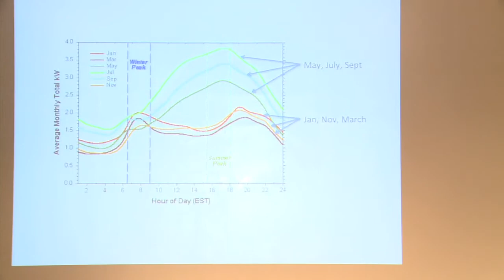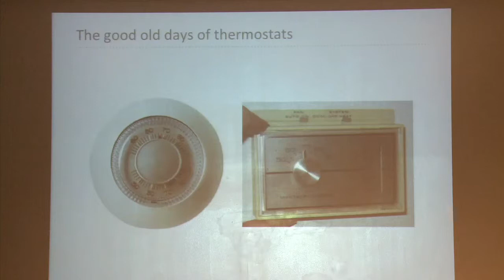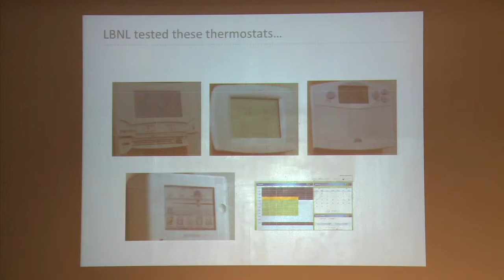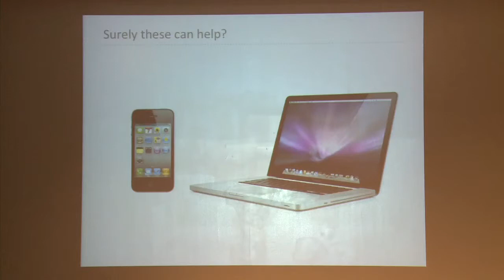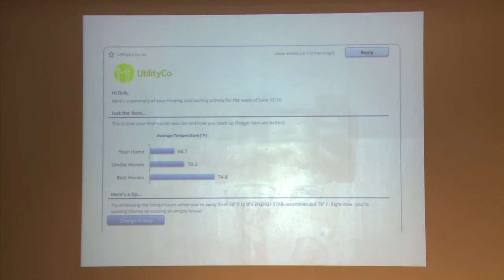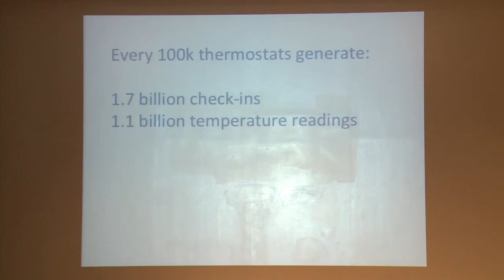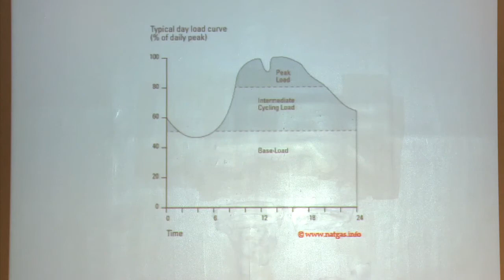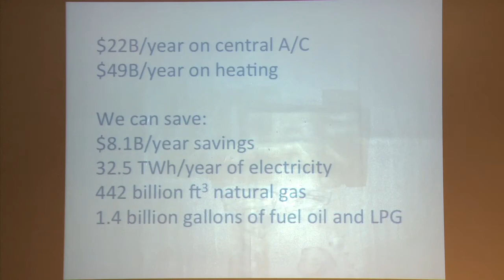NYUESS: Seth Frader-Thompson—Harnessing Data & Design to Drive Change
Ninety percent of thermostats in the U.S. aren't programmed or are programmed incorrectly. This adds up to billions of dollars of wasted money for homeowners and unnecessary strain on the electric grid. Come learn how Brooklyn-based EnergyHub has deployed a cloud-based software platform and award-winning user design to solve these problems. CEO Seth Frader- Thompson will explore how the company is applying behavioral modification, horizontally scalable data management, and a lean business strategy to reach hundreds of thousands, and eventually millions, of physical devices in homes across the U.S.